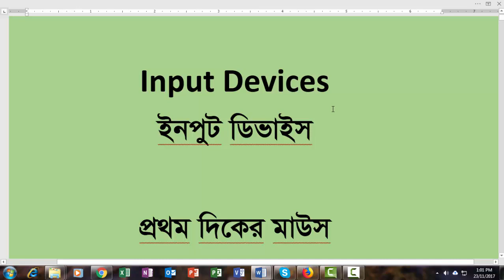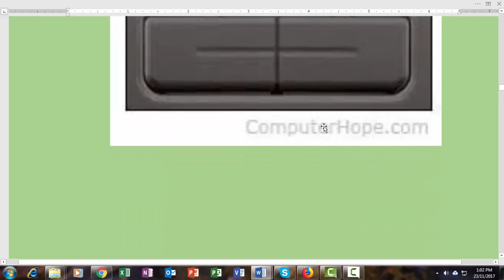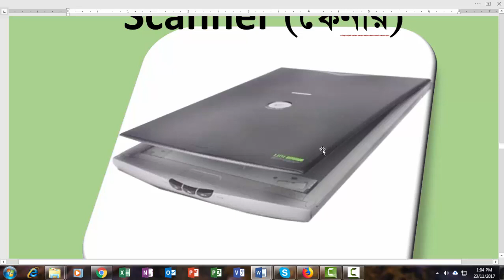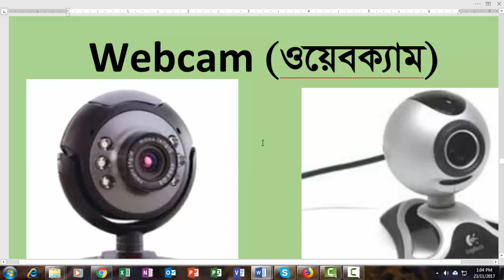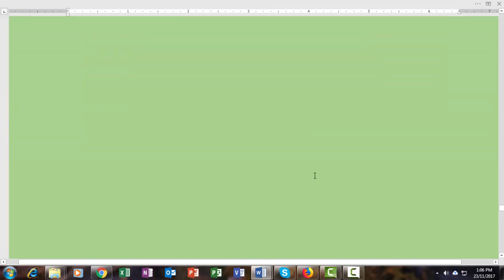Input Devices Presentation, ইনপুট ডিভাইস কি?